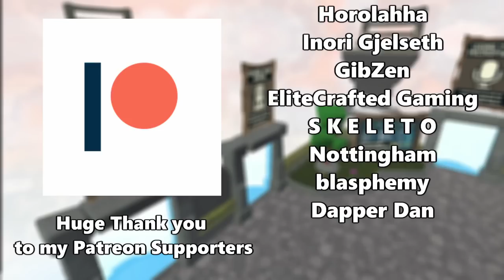[VRChat] Haunted Mickey has invaded vr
Haunted Mickey mouse scare compilation in vrchat by naddition based on the creepypasta